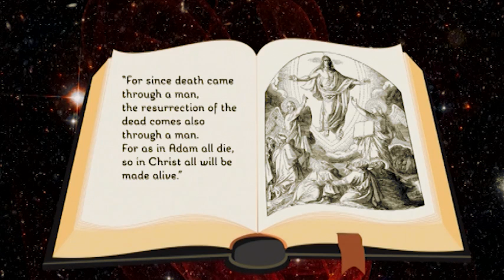PP03.15 The Resurrection - New Life